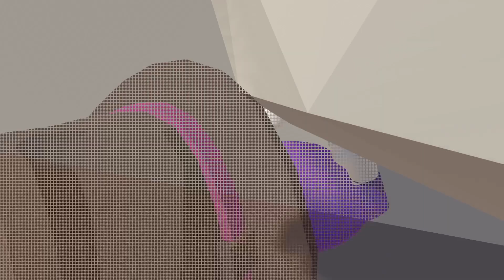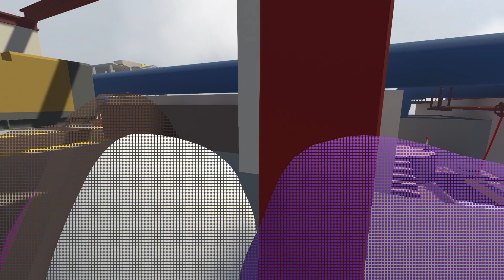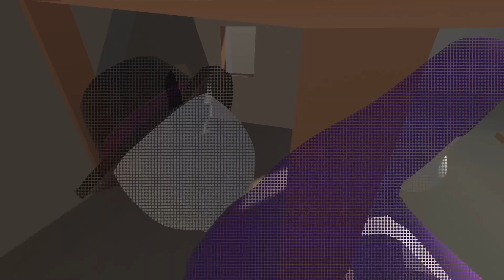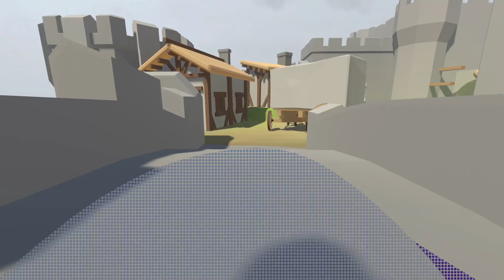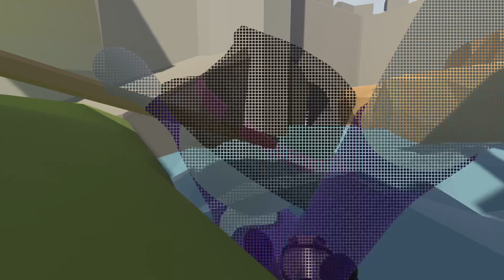Two stubborn players refuse to do puzzles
One of us. One of us!